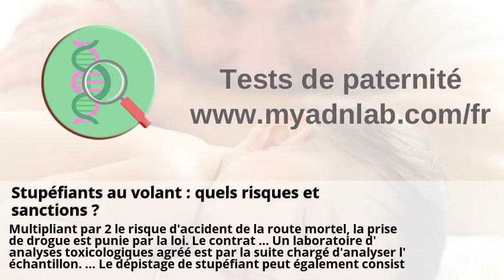Stupéfiants au volant : quels risques et sanctions ?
Stupéfiants au volant : quels risques et sanctions ? Gay tapant - Et vous le sida, vous en êtes où ? - Libération.fr . Cancérigènes déversés dans la nature . Cyclisme : Chris Froome épinglé pour un contrôle antidopage ... . Les chercheurs découvrent le boîtier des agents pathogènes de ... . Lactalis : les analyses d'un laboratoire modifiées pour favoriser l ... .